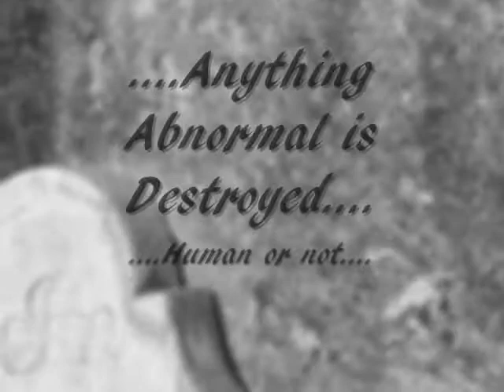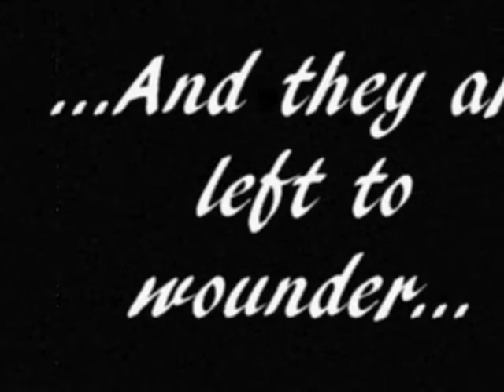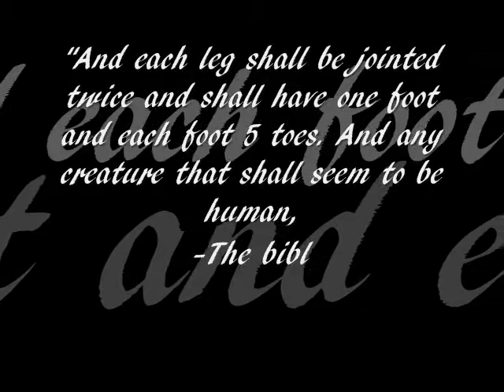The chrysalids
Final projects